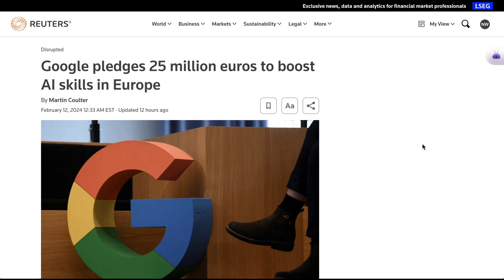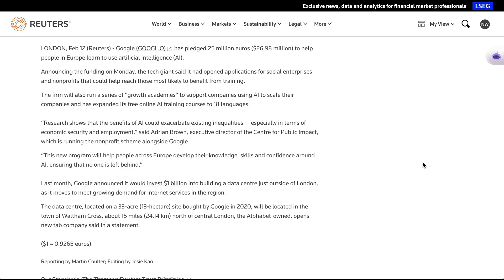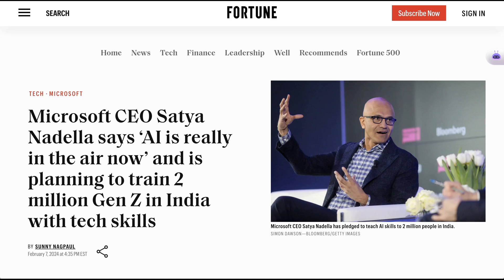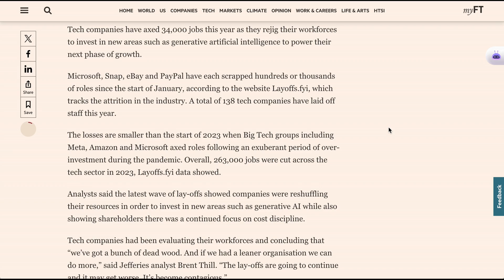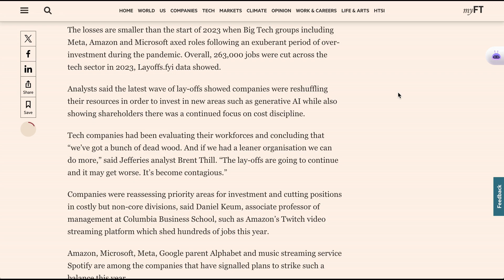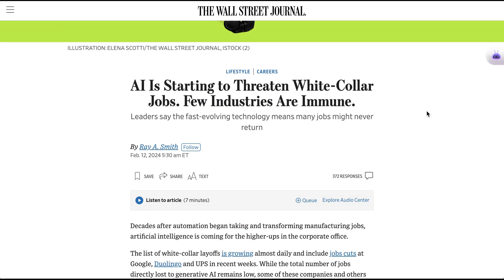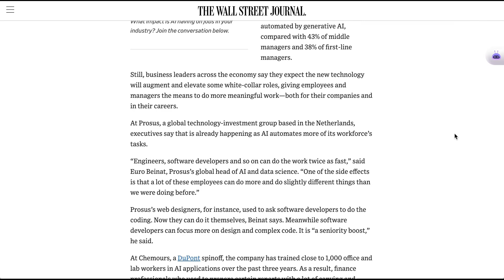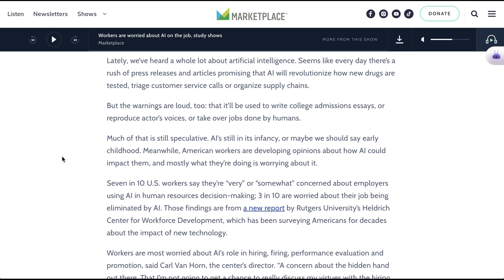Google To Spend $25M on AI Training In Europe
Google announces a $25 million investment in AI training and reskilling initiatives across Europe, addressing the workforce's need to adapt to the AI-driven future. This video discusses the strategic move and its anticipated impact on the professional landscape.